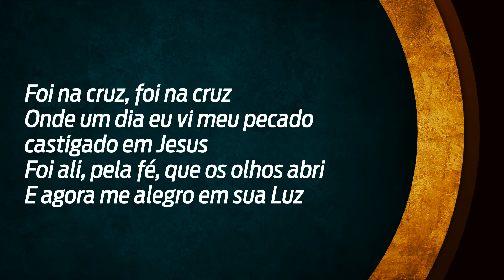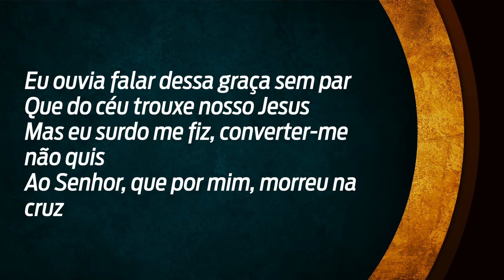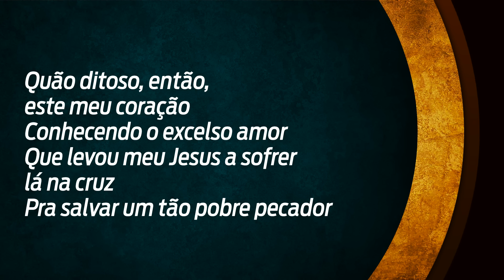Evangelista Dias - Os céus estão abertos para quem carrega a cruz até o fim. Parte 01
Pregação realizada na igreja no dia 16 de junho de 2024

00:00 - Intro
09:45 - A esperança é para o trigo
17:08 - Quem segue Jesus de longe não é discípulo
18:39 - Cada um deve levar a sua própria cruz. Marcos 8.34
20:02 - Multidão não tem compromisso, mas tem fé
21:05 - Multidão de caranguejos
31:03 - Negue-se a si mesmo, e tome a sua cruz... Marcos 8.34
34:36 - O amor de Deus está na cruz
39:53 - Carregar a cruz até o fim
48:57 - Ser trigo não basta, tem que carregar a cruz
52:01 - Os céus estão abertos para receber quem carrega a cruz até o fim
54:27 - Nada, nem ninguém, nos separará do amor de Cristo. Romanos 8.35-39
57:28 - Cada um tem o seu Gólgota
57:44

Baixe nosso aplicativo oficial. Ouça conteúdo exclusivo 24h